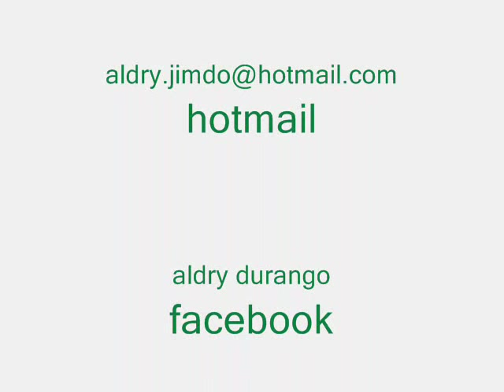exclusivo chicoaldry mix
aldry durango